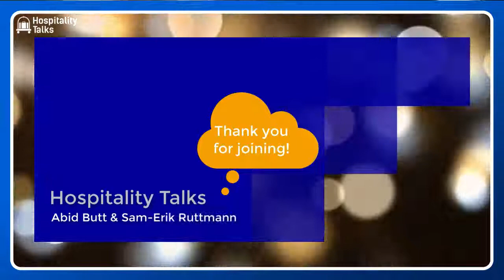Best Strategies to deal with Financial Crisis in light of Poor Industry Performance.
After a pandemic year, historical data does not necessarily help in predicting the future. As we look at the long and winding road of recovery, Sam-Erik Ruttmann and I are joined by a fabulous panel of professionals to discuss hotel performance and the resulting financial crisis. Please join Jan Freitag – National Director, Hospitality Market Analysis CoStar Group; Kevin M. Davis – Senior Managing Director, JLL Hotel & Hospitality Group and Jonathan Falik – Founder & CEO, JF Capital Advisors. What can the borrowers do to better prepare for the immediate future? How are lenders working with the borrowers and what financial products might be available to borrowers?

Video Content
0:00 - Introduction
4:33 Jan Freitag – National Director, Hospitality Market Analysis CoStar Group
29:47 Kevin M. Davis – Senior Managing Director, JLL Hotel & Hospitality Group
48:07 Jonathan Falik – Founder & CEO, JF Capital Advisors
1:12:24 Conclusion